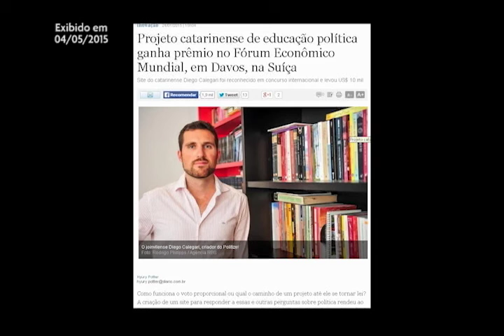O jovem pode mudar a cara da política no Brasil? 03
Nosso convidado especial foi o cientista político Rudá Ricci. Saiba o que o jovem pensa sobre a política e como ele pode se engajar quando o foco é mudança.